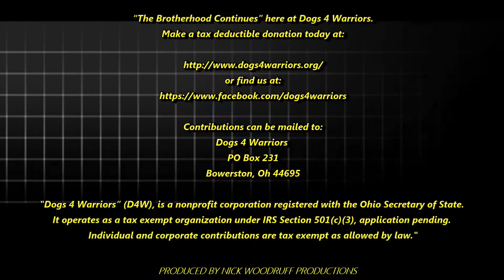Dogs 4 Warriors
"The Brotherhood Continues" here at Dogs 4 Warriors.

Contributions can be mailed to:
Bowerston, Oh 44695

"Dogs 4 Warriors" (D4W), is a nonprofit corporation registered with the Ohio Secretary of State. It operates as a tax exempt organization under IRS Section 501(c)(3), application pending. Individual and corporate contributions are tax exempt as allowed by law."